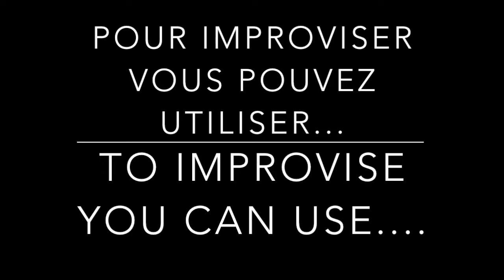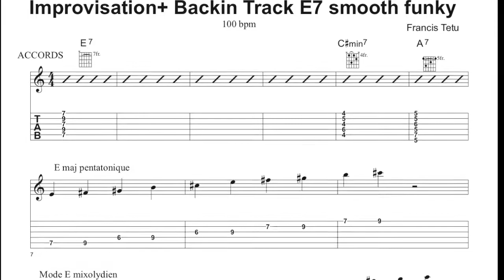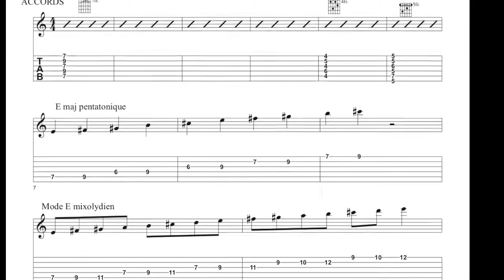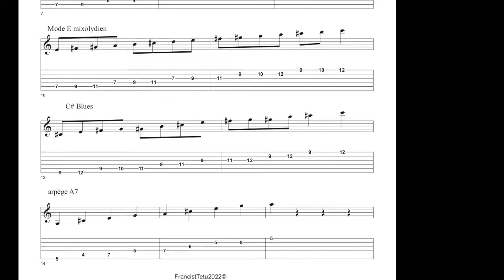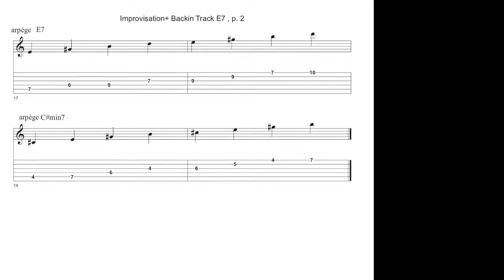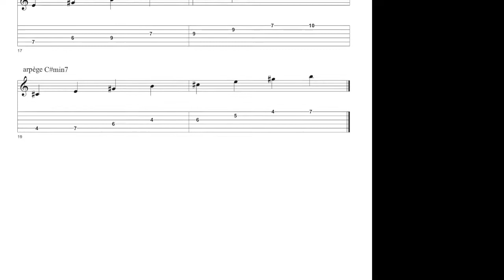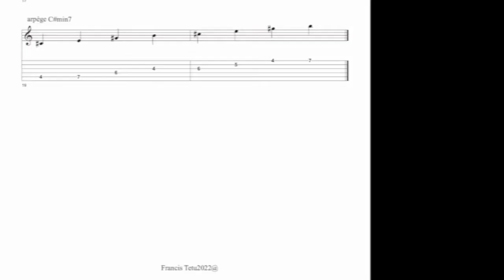Improvisation+backing track E7 smooth funky 100 BPM - tutoriel guitare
Démonstration d'une improvisation sur les accords de E7,C#min7,A7.
Backing track pour vous aider à intégrer différentes gammes et arpèges.
Notation musicale fourni durant la vidéo.

2- Take 2 2020

2 albums solo:

1-Versatilité/Versatility (2019 ): Versatilité ,Fake ,And Then After, Petite Mimi, Treason Day, Juju, Bossa Mia, Friday Night, To You, Salut Les Maîtres.

2- Take 2 (2020) : Les copains de passage, Mi camino, Envoûtement, Never Forget, I lost you , Et je t'aime encore , Take 1, Follow your dreams, The Brothers, Don't look back.

3-Mes Standards Vol.1 ( 2021)

4- Gypsy Christmas ( 2021 )

3-Club Manouche 2Francis avec Francis Covan violon : Swing Gitan, Dance me to the end of love,Les yeux noirs avec Rémy Girard,Just one of those things, vous qui passez sans me voir,Petite fleur, Notre Sentier,It don't mean a thing ,On the sunny side of the street, Bozo, La romance de Paris,La petite vie.

4-Duo Raphaëlle et Francis : Bei mir bist du schön-c'est magnifique, La foule , Tico Tico, sous le ciel de Paris, Les feuilles mortes, Le petit bonheur , Les moulins de mon coeur, Hymne à l'amour,Y'a de la joie, Le temps des fleurs , I got Rhythm, La Spagnola.  Raphaëlle Paquette Soprano

Gear for my albums:

audio technica mic
Shure
Kemper profiler amp
Fractal Audio
DV Mark
Furch guitar
Godin guitar
Godin mandolin
Fender guitar
Gibson guitar
Pear Drum
Yamaha piano
Fender bass
Takamine nylon guitar
JBL
Eve
Godin Strings